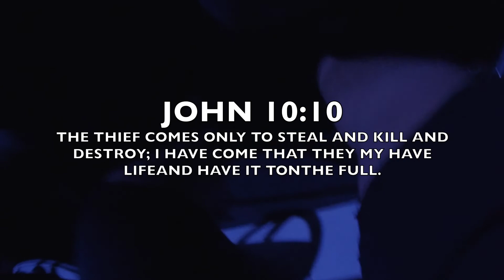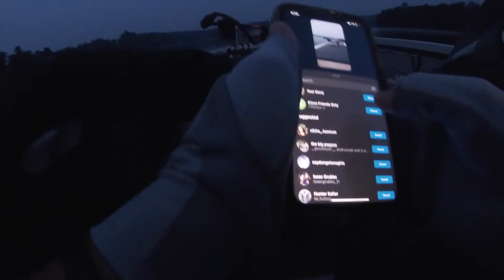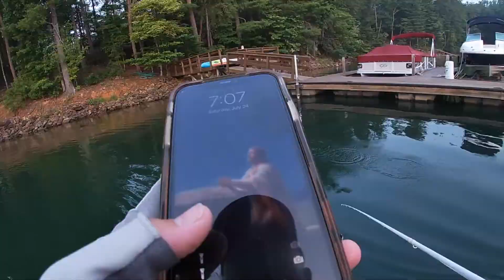2ND PLACE BASS TOURNAMENT!!!!!